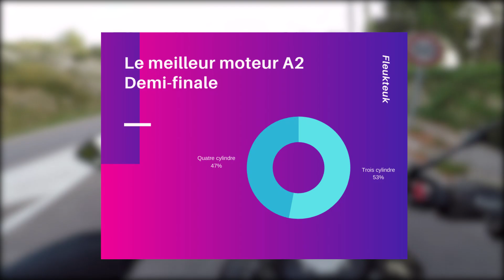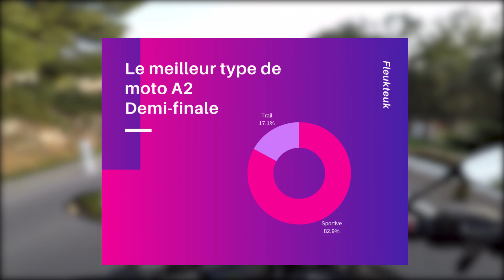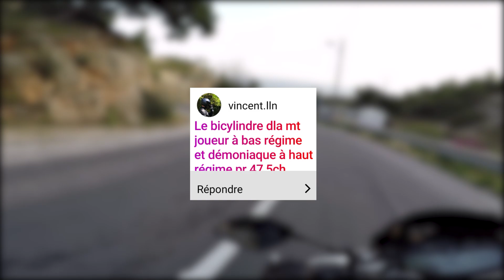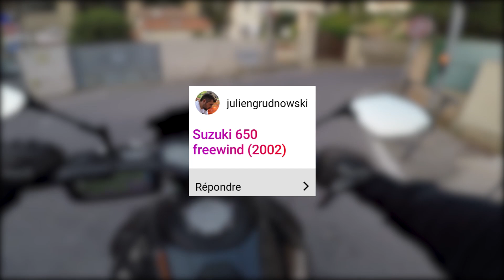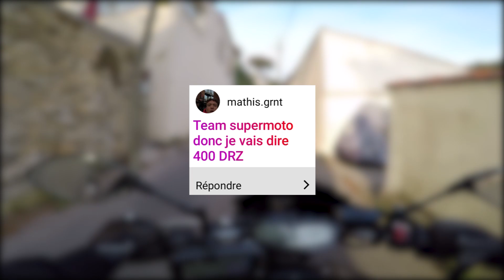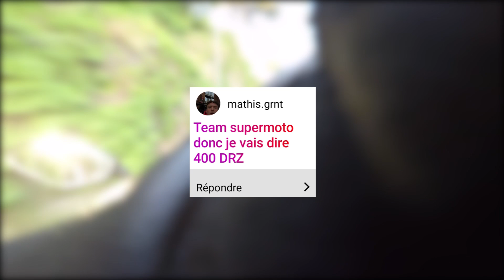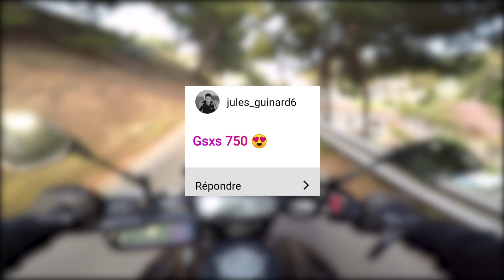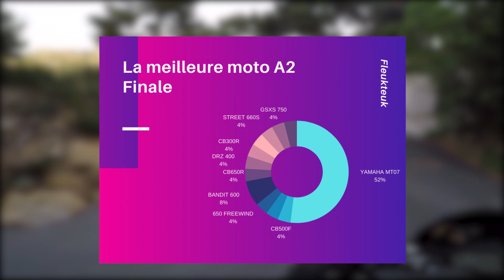VOUS AVEZ CHOISI LA MEILLEURE MOTO A2 (vous passez dans la vidéo)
Salut si tu veux des infos concernant la vidéo lis la description juste en dessous !

Ma moto 🔽

🏍 KTM DUKE 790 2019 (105ch)

Mon matériel 🔽

🎥 Caméra: Gopro HERO5 Black
📸 Réflex: Canon EOS 750D
🎙 Micro: Ecouteurs téléphone

Mes réseaux 🔽